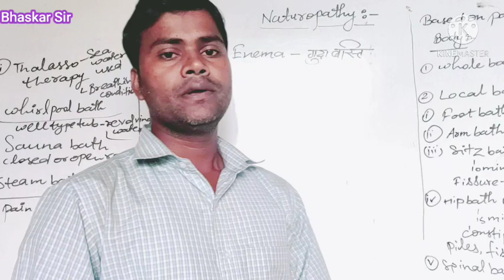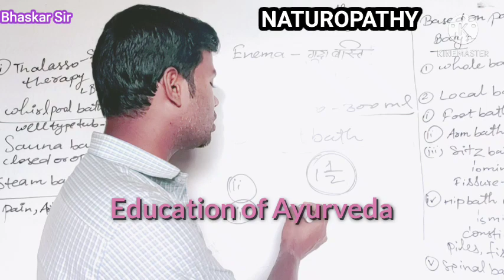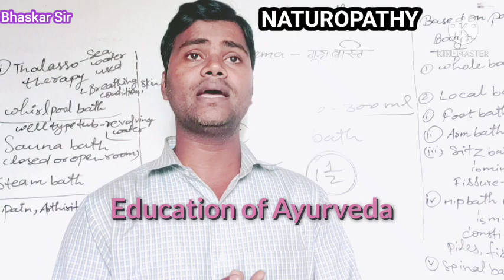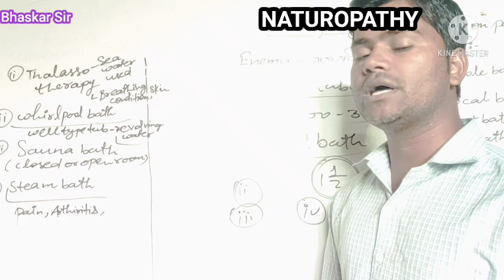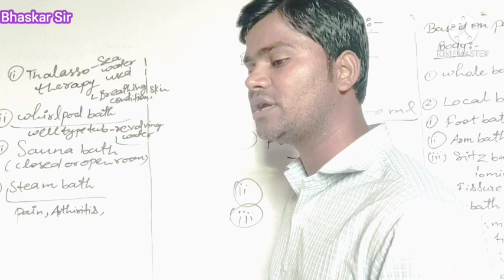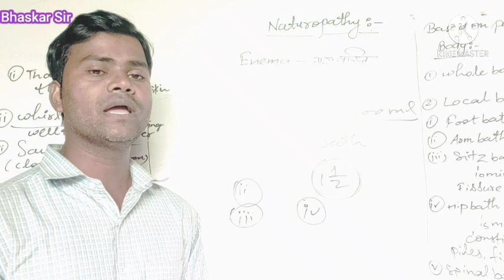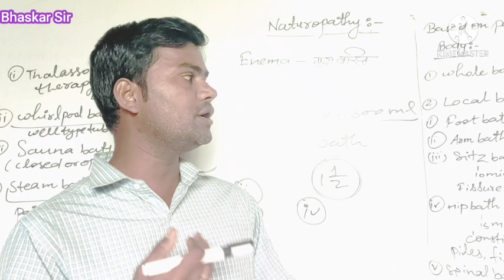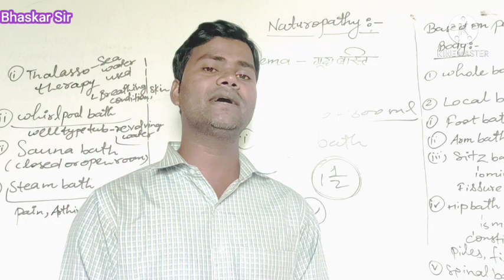NATUROPATHY Water Therapy || GNM Ayurveda Health science जल चिकित्सा || Jal || Type Jal chikitsa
प्राकृतिक चिकित्सा का एक भाग जल चिकित्सा भी है जो जल को अलग अलग तरह से प्रयोग करके रोगी को स्वस्थ बनाने में सहायक है।

सभी GNM AYURVEDA की छात्राएं इस Topic को अच्छी तरह समझकर एक Notes जरुर बनाए,

हमसे जुड़े...